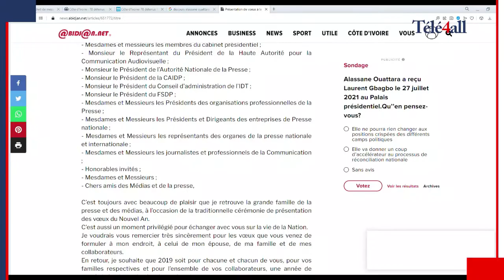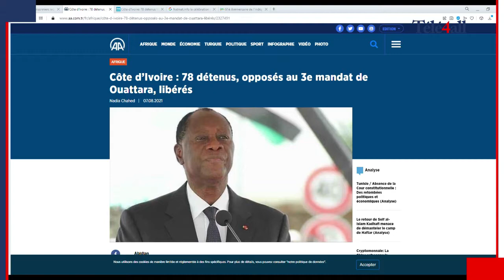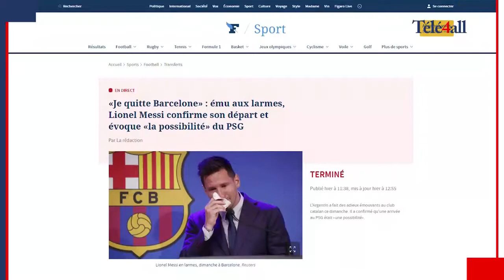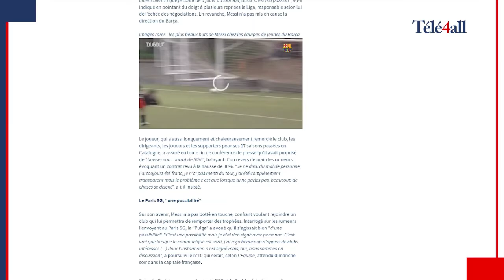POINT DE PRESSE DE LA SEMAINE 02 08 08 21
Votre chaîne télé vous présente le résumé de l'actualité ivoirienne de la semaine écoulée